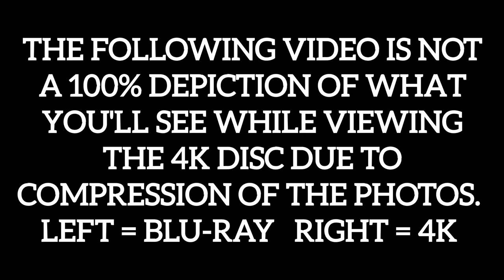BULLET TRAIN BLU-RAY VS 4K SCREENCAPS COMPARISON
THE BEHIND THE SCREEN PODCAST IS LIVE EVERY THURSDAY NIGHT WITH MOVIE COLLECTION BATTLES AND Q&A EVENTS.

SEND ALL MAIL TO:
4KDRAY